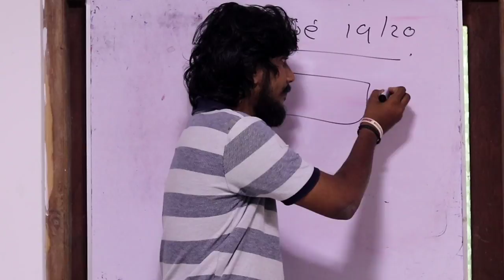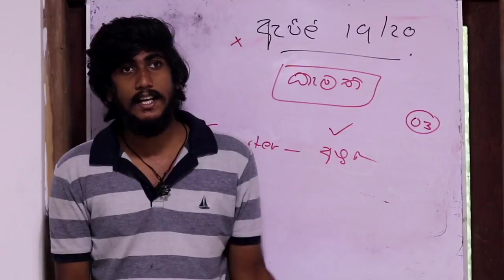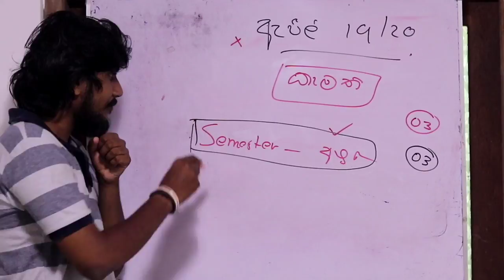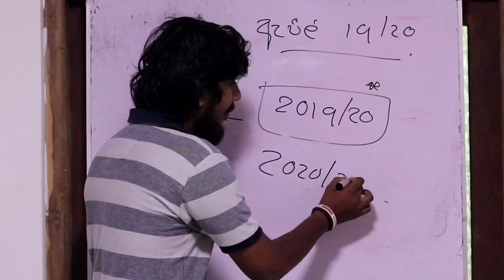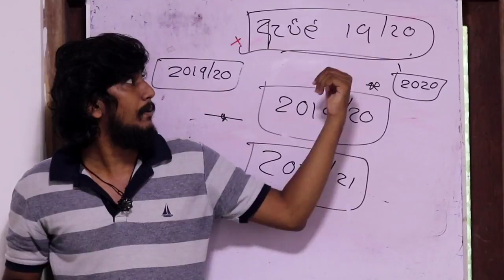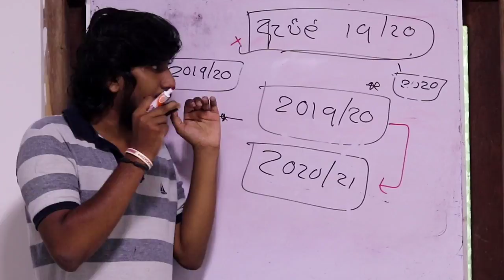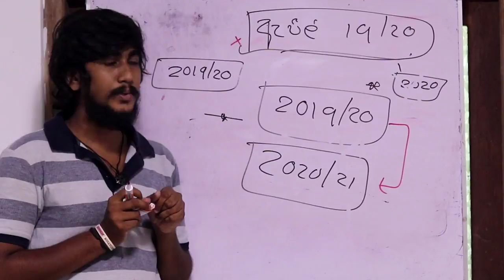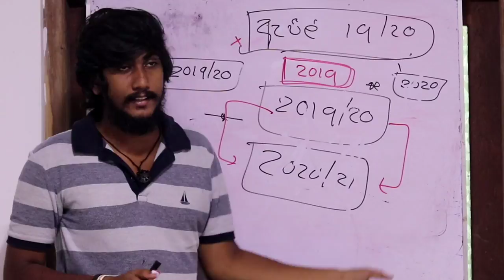ඔයත් 2019 ඇපීල් දාපූ කෙනෙක්ද ? | ඇපීල් වලට උත්තර ඇවිත් || ඔයත් චෙක් කරගන්න..මේ ගැන දැනුවත් වෙන්න !!